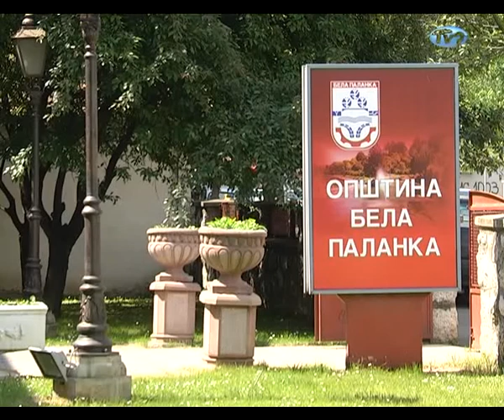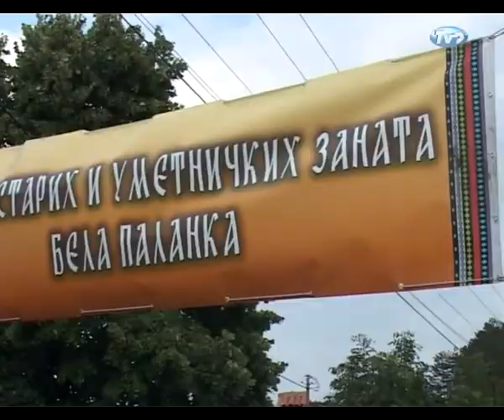Belopalanacka hronika - 04.08.2018.